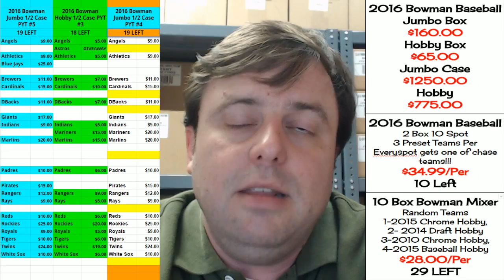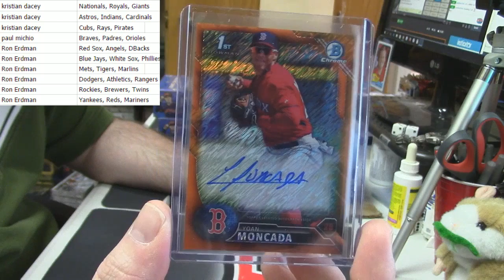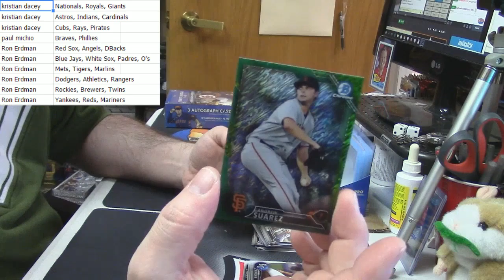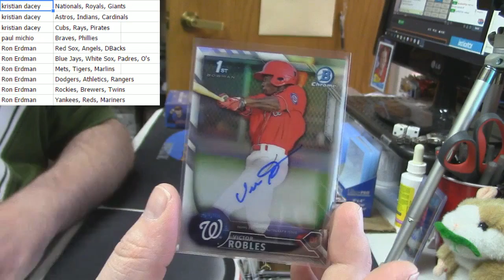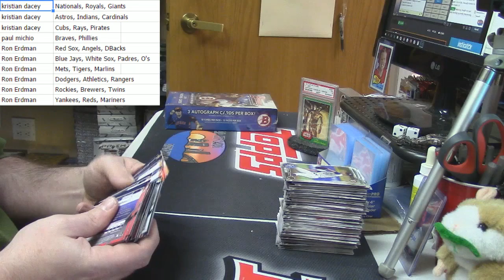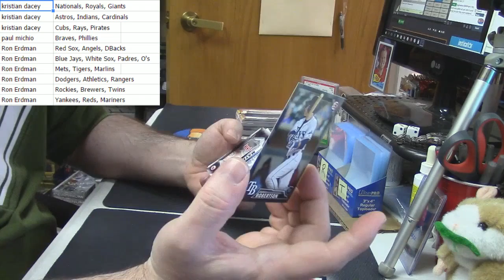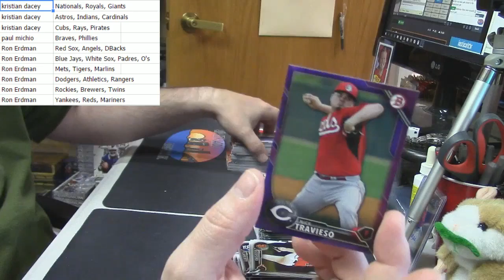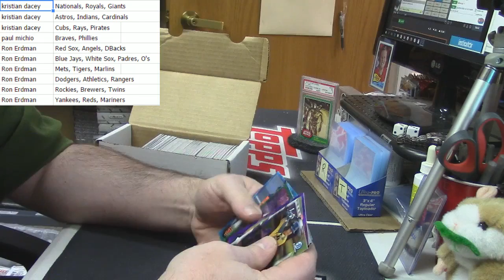2016 Bowman Jumbo 2 Box 10 Spots #1